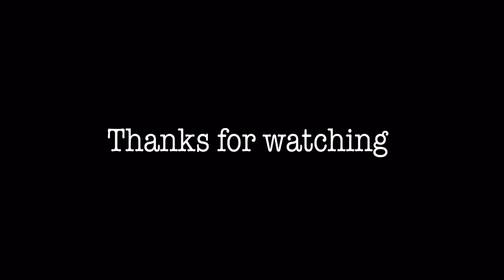Daily Ride Observation Routine 29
Keep Humble, Keep Positive, Ride with Passion. Love your family and friends.

Assalamualaikum dan Selamat Datang ke Zhamizu Channel

Semoga korang terhibur dan mendapat informasi daripada video kali ini.

TERIMA KASIH kerana sentiasa menyokong channel saya.

Camera : Sony FDR-X3000r
Microphone : Power De Wide Lavalier Mic
Video + Song editor : KineMaster Pro / iMovie
LIVE Streaming : Sony PlayStation4 / PS4
Bike : Kawasaki Ninja250 & Yamaha Avantiz 125
Helmet : KYT San Marino